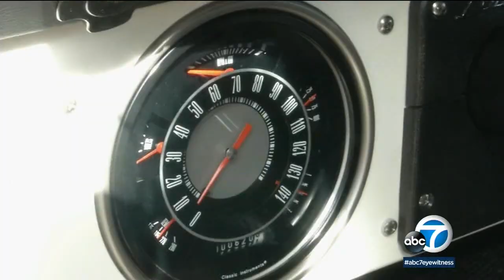This company is making vintage Ford Broncos brand new again for hefty price | ABC7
Even as Ford plans to bring back the Bronco, one company is refurbishing vintage vehicles to modern standards - for prices that start at $150,000.